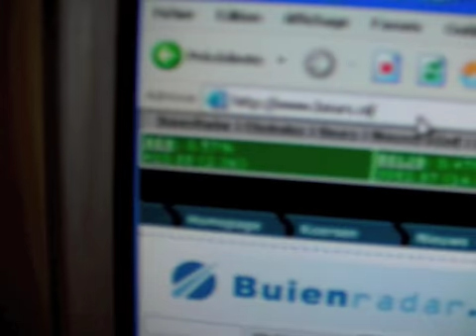A La Maison Lou Paouvadou